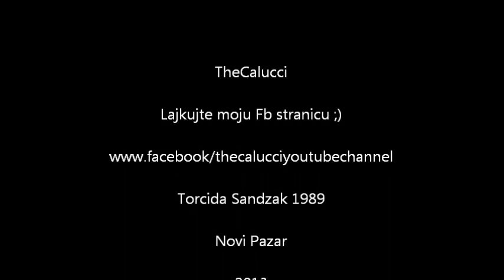Torcida Sandzak navijanje Rk Novi Pazar - Rk Vardar Skoplje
Navijanje Torcide Sandzak na rukometnoj utakmici Rk Novi Pazar - Rk Vardar Skoplje.

Rukometaši skopskog Vardara osvojili su međunarodni rukometni "Trofej Novog Pazara 2013", pošto su u finalu savladali domaćina turnira rezultatom 34:22.
Novopazarci, lideri zapadne grupe Prve lige, pružili su dobar otpor u prvom poluvremenu, bilo je 14:12 za Vardar, ali je šampion regionalne SEHA lige u nastavku došao do ubedljivog trijumfa.

Skopljance je do pobede predvodio Nemanja Pribak sa devet golova, a pratili su ga Vuk Lazović sa osam i Igor Karačić sa pet pogodaka.

Najefikasniji u poraženom timu bili su Sead Međedović i Emir Brunčević sa po pet golova.

Treće mesto na ovom dvodnevnom turniru osvojila je šabačka Metaloplastika, koja je u "utešnom finalu" savladala Goražde sa 33:22.

Srednji bek Vardara Pribak proglašen je za najboljeg igrača, Mirsad Ikić iz Novog Pazara je prvi strelac, dok je njegov klupski kolega Vladan Jeremić najbolji golman turnira.

Finalnu utakmicu "Trofeja Novog Paraza 2013" pratilo je oko 1.000 gledalaca u sportskoj dvorani Pendik.